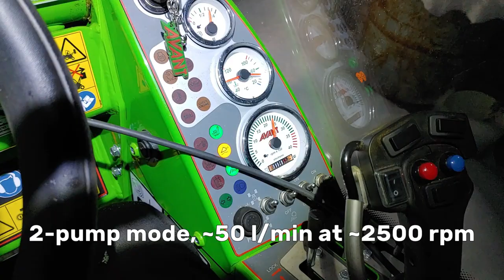Avant 635 snowblower testing vol 2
Bit of repair and maintenance after it chewed some bricks. Running it with 2-pump mode ~50 l/min hydraulic oil flow at ~2500 rpm. Needs a bit more power than this Kubota V1505-E4B stage V 19 kW engine can provide but is still usable.